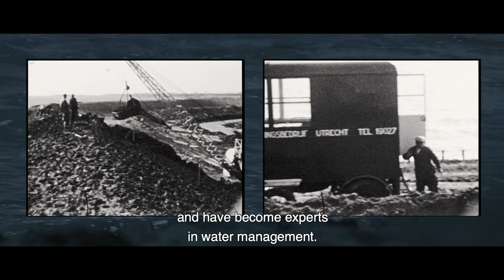Van Oord - the epicentre of Dutch marine engineering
The Netherlands is a country that lives with water. For the Dutch, water is both friend and foe. The country’s location on the North Sea and in the delta of Europe’s major rivers has brought it prosperity, but it has also made the Netherlands vulnerable to flooding. Van Oord offers several flood defence and coastal protection programmes.